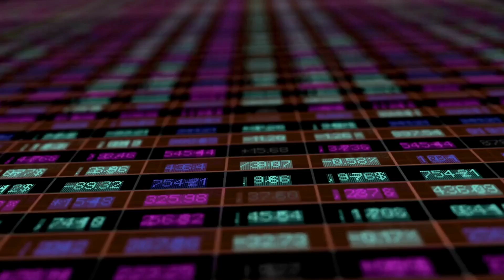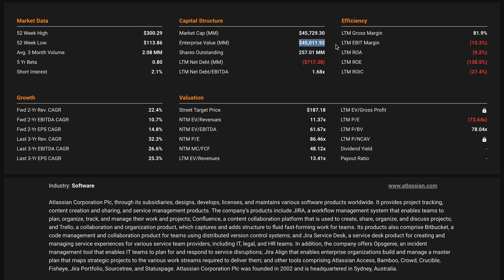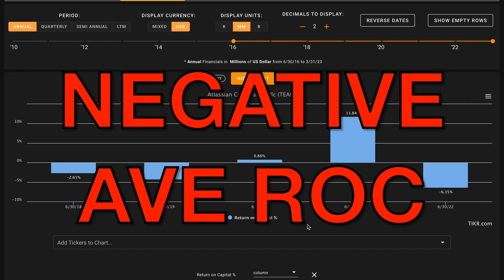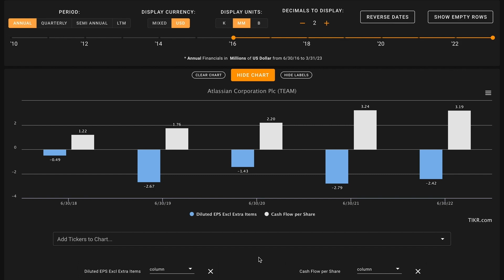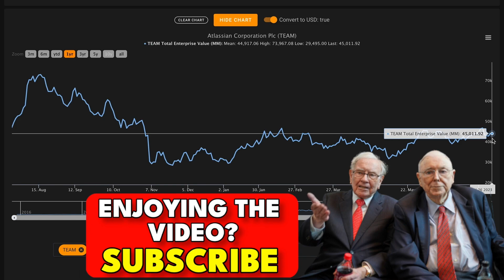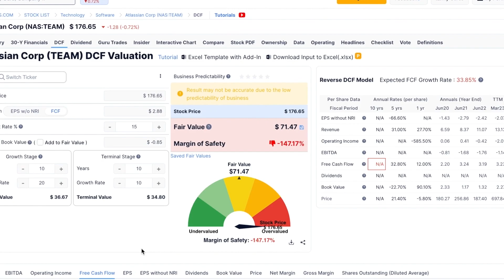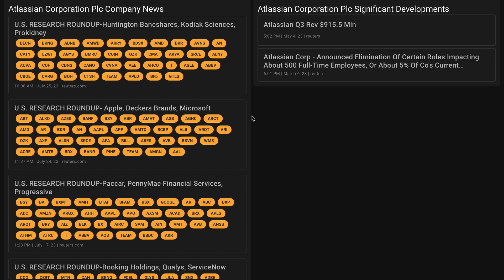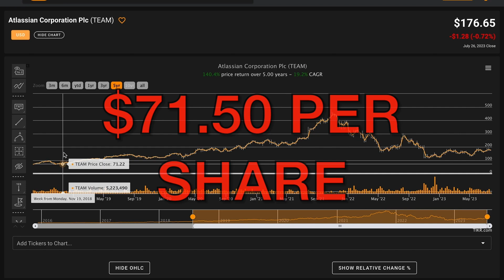Is Atlassian Stock a Buy Now!? | Atlassian (TEAM) Stock Analysis!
In this video, we'll perform a TEAM stock analysis and figure out what Atlassian the makers of Jira looks like based on the numbers. We'll also try to figure out what a reasonable fair intrinsic value is for Atlassian. And answer is Atlassian one of the best stocks to buy at the current price? Find out in the video above! Global Value's Atlassian stock analysis.

 ❖ MUSIC ❖
♪ "Lift"